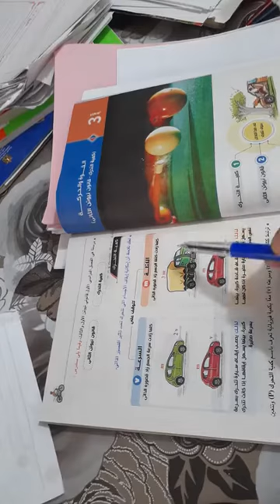الحلقة الثانية فيزياء اولى ثانوى نظام حديث وازهر وابناؤنا فى الخارج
الحلقة الثانية فيزياء اولى ثانوى نظام حديث وازهر